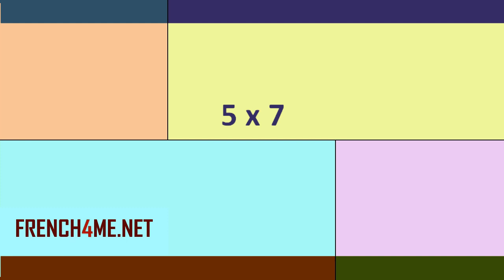Learn French I French For Beginners I How to pronounce I 5 x 7